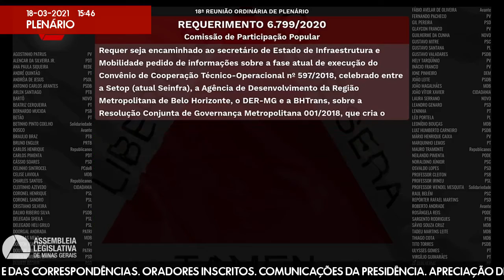18/03/2021 14:00 - 18ª Reunião Ordinária